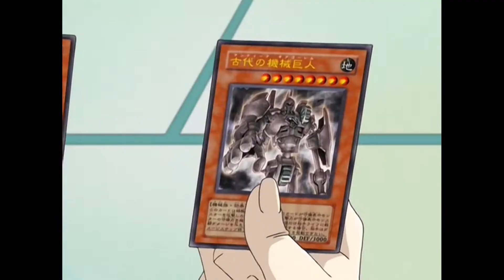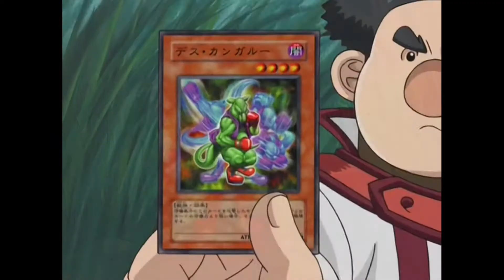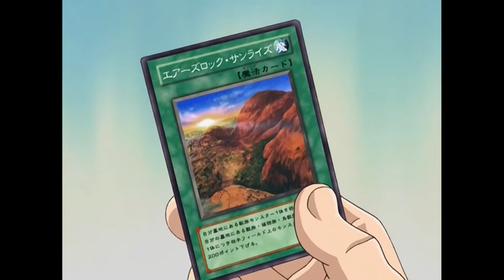Chumley vs Crowler AMV - Keep Talking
A friend told me you could get past copyright by speeding up duels and putting music over it, so I decided to take the last filler episode of season 1 and put the least fitting song possible on it. The song is Keep Talking by Pink Floyd.